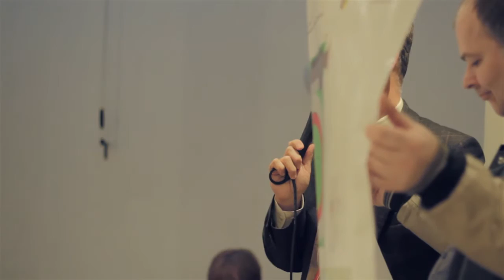Posiedzenie Komisji Zdrowia, Pomocy Społecznej i Sportu - 13 października 2015 r.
Komisja Zdrowia, Pomocy Społecznej i Sportu
13 października 2015 r.